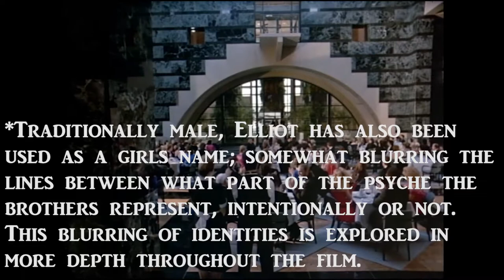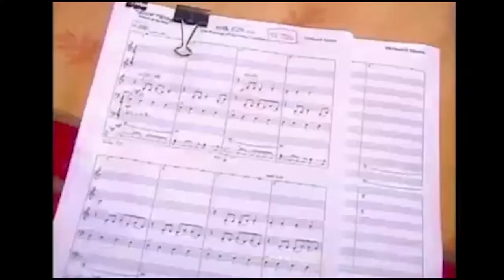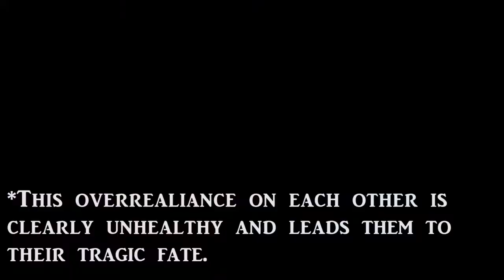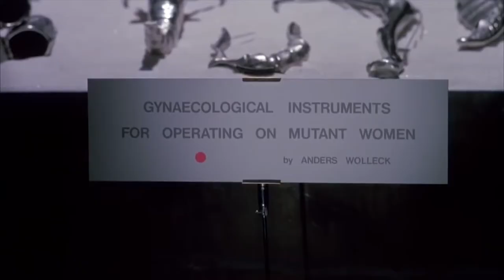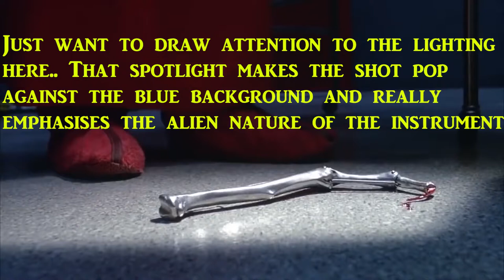Cronenberg's Dead Ringers Review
Review of David Cronenberg's Dead Ringers 1989... basically the title of the video says it all...

Reuploaded due to bad sound quality